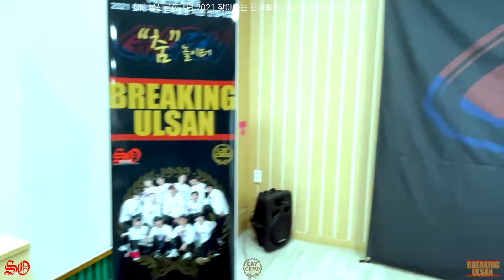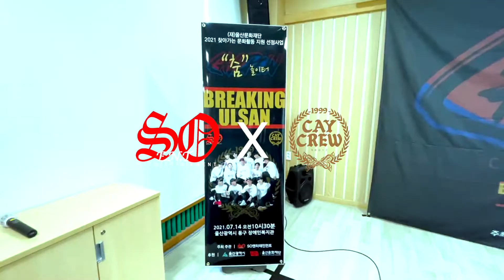2021 CAY CREW / 찾아가는 문화활동 "춤 놀이터' 브레이킹 울산 0714 / CAY DANCE / GAMBLERZ CREW / KOREA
2021 CAY CREW / 찾아가는 문화활동 "춤 놀이터' 브레이킹 울산 0714 / CAY DANCE / GAMBLERZ CREW / KOREA